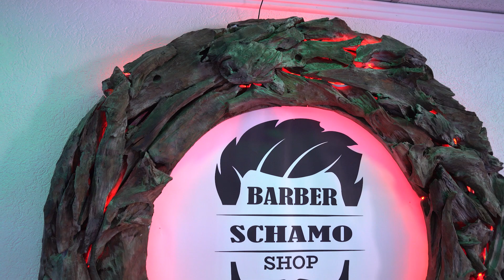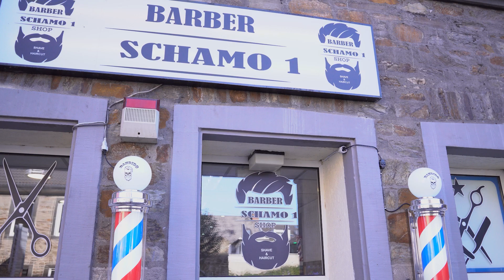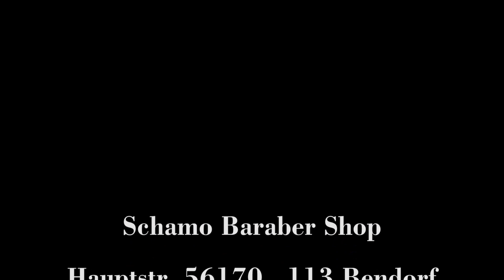Schamo Baraber Shop by Video Nidal Jafar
Video Nidal Jafar
Schamo Baraber Shop
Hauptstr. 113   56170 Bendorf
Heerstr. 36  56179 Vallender